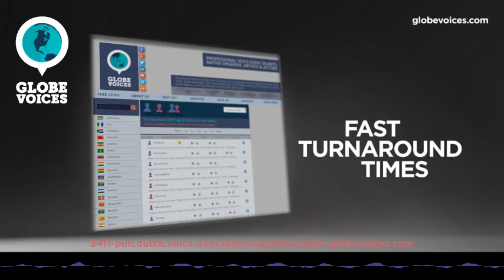3411-Pim Dutch male voice talent - Narrative voice over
Pim is a 35 old Dutch male voice over talent. He has been in VO business for 10 years. His primary jobs are e-learning and public announcements. His natural voice type is mature adult. His voice is most suitable for commercials, corporate and overdub, but can easily do numerous voice styles, such as elegant, mature, sensitive and warm as well as fresh and sales pitch moods.

Born and educated in The Netherlands, voice-over, writer and coach. He started working the mic for Dutch national  public radio at the age of 17.After a career in international broadcast journalism (BBC, Radio Netherlands), he became a sought-after media coach. In 1999,he moved to the United States where he founded his own voice over company, providing voice-over services in his native Dutch, neutral English, and sometimes even in German. In his studio in Pennsylvaniaâ€™s Lehigh Valley, he records audio books, videos, virtual tours, commercials and documentaries for major clients on all continents.